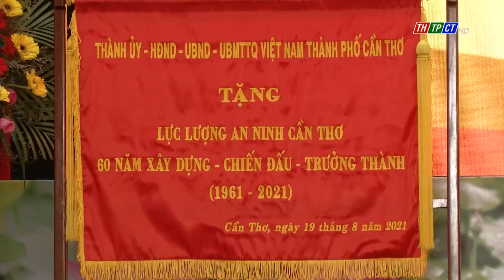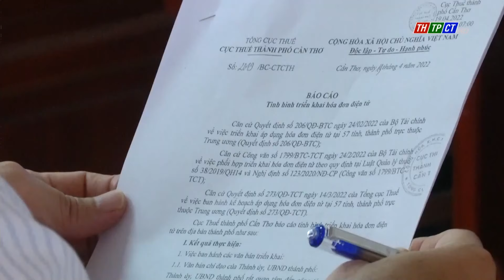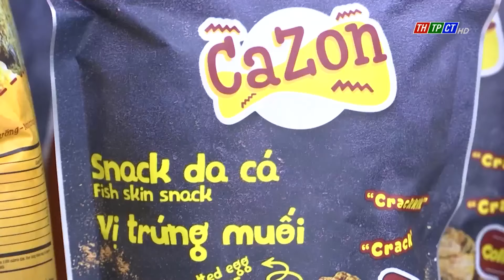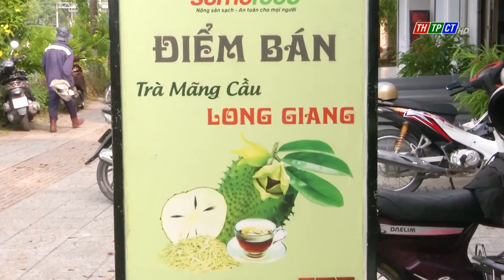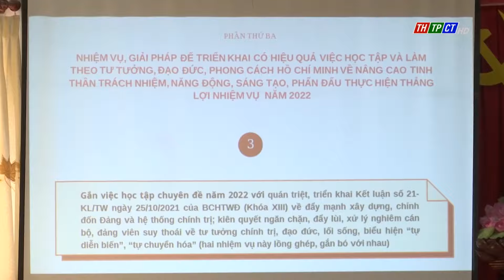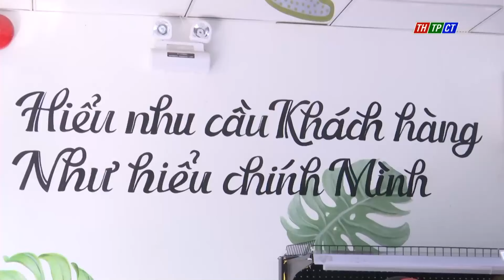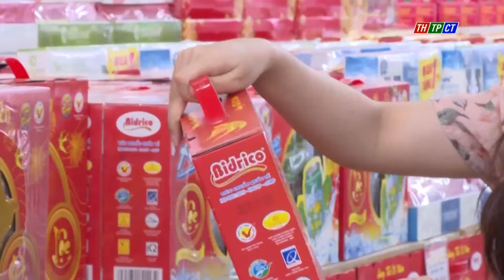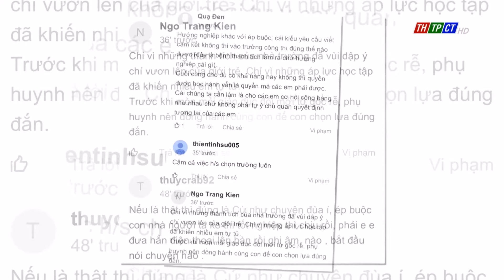Thời sự THTPCT tối 20/4/2022 | Cần Thơ TV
Chương trình có những nội dung chính:
   - 60 năm son sắt một lời thề
   - Chủ tịch UBND TP. Cần Thơ làm việc với sở NN&PTNT
   - Nỗ lực để khẳng định thương hiệu